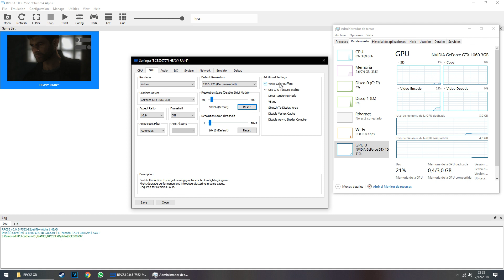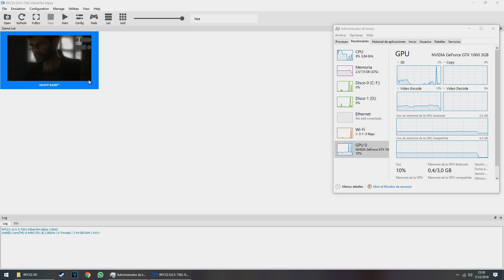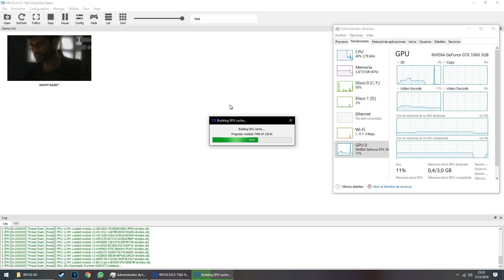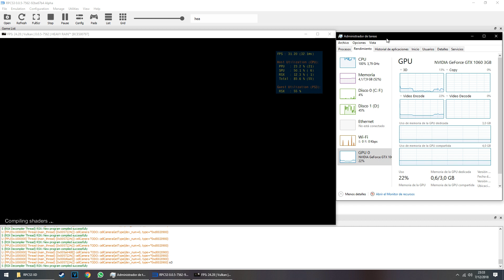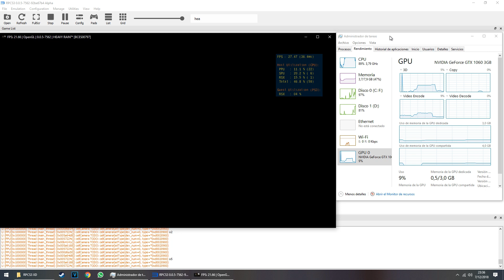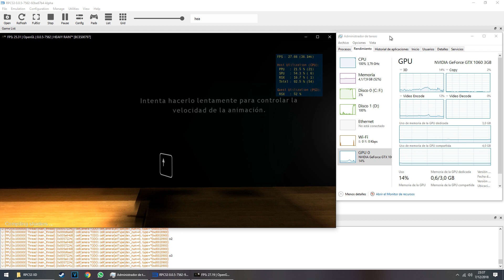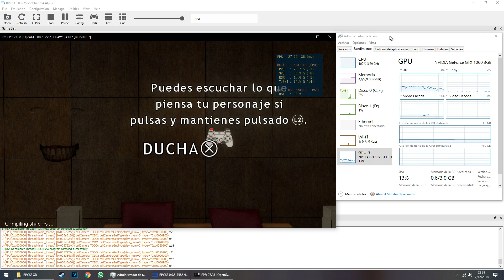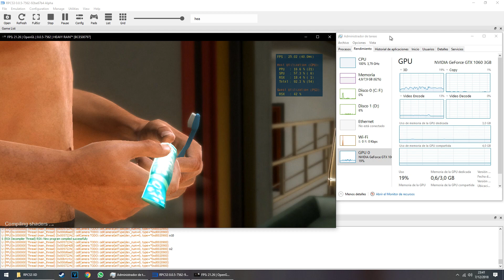RPCS3 0.0.5-7562 | HEAVY RAIN™ #1 | i5 8400 & Nvidia 1060